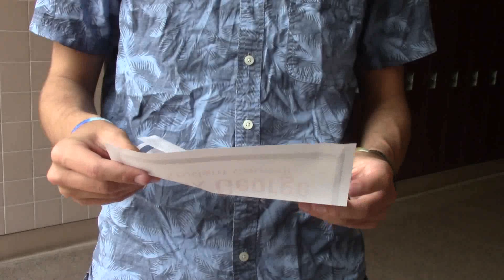"Holly's Treasure: Into the Woods" - Intro to TV & Film Per 6